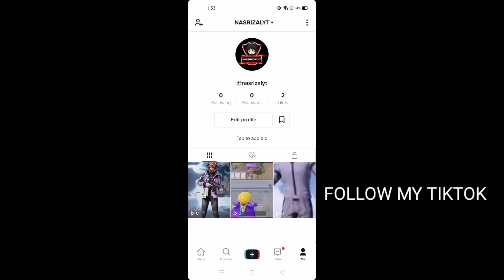My Pubg Mobile Tiktok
Dan

L
I
K
E

t

Mantap 👍👍👍👍👍